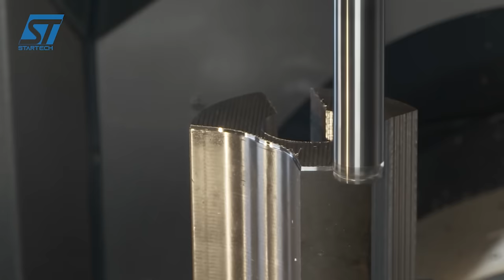10 Most Satisfying CNC Milling Machines Working - Amazing Automatic Factory Machines Technology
10 Most Satisfying CNC Milling Machines Working - Amazing Automatic Factory Machines Technology.

If you are the owner of parts in the video and do not want it appears on my channel, send me your request via e-mail in the description. I will follow as soon as read. Thank you!